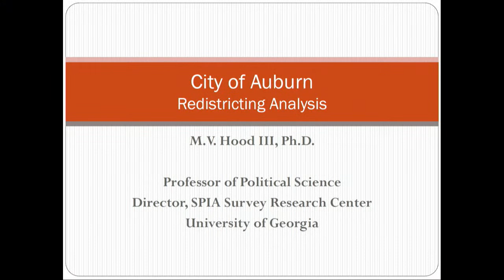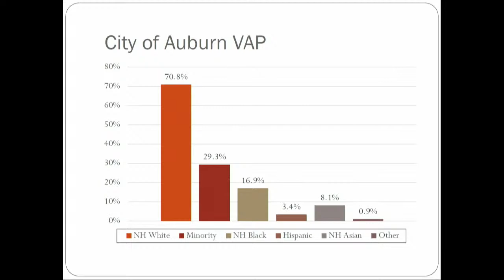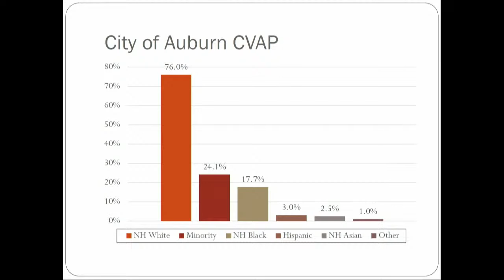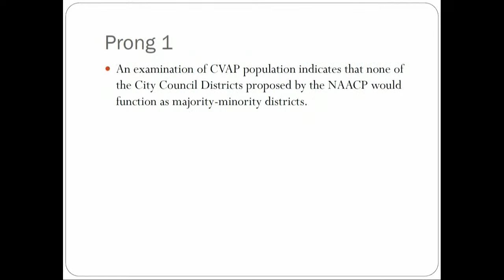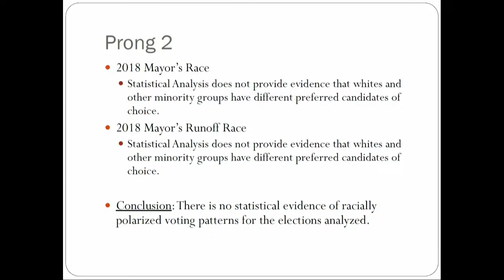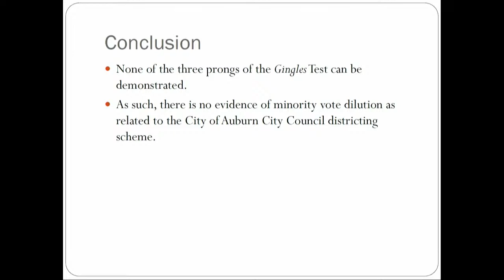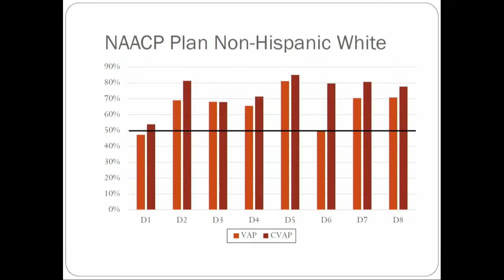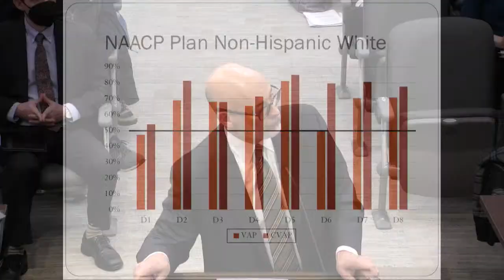Auburn City Council Meeting Jan. 18, 2022